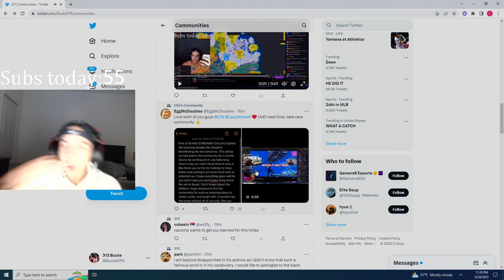БРОЕТ БРОВИ 😲 - FORTNITE ITA